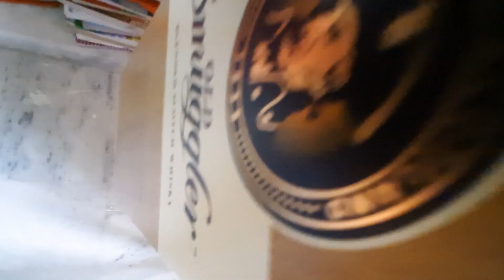రహస్య Official trailer.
Screenplay and direction by Raj kumar.